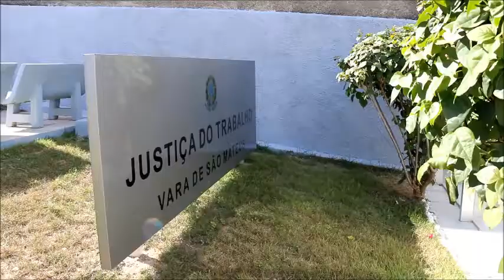15/03/2016 - Inauguração das Novas Instalações da Vara do Trabalho de São Mateus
Foram inauguradas nesta terça-feira (15/3), as novas instalações da Vara do Trabalho de São Mateus.

A solenidade de inauguração contou com a presença do presidente do TRT-ES, desembargador José Carlos Rizk;  da juíza titular da Vara, Ana Maria Mendes do Nascimento; do presidente da Amatra, Fábio Bonisson; do juiz do Trabalho Ezequiel Anderson; do procurador do Trabalho Victor Borges da Silva; do presidente da Subseção da OAB de São Mateus, Patrick Malverdi, além dos servidores da Vara.